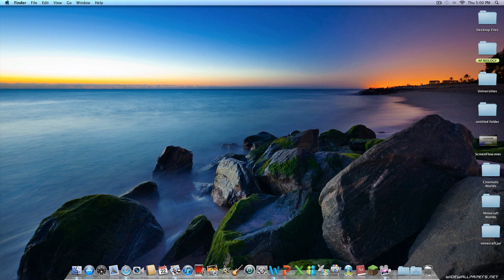Minecraft- 1.9 Pre-Release!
READ THIS OR YOU WILL POO YOUR PANTS!!

Heres the link :D

Heres the seed-  gimmeabreak